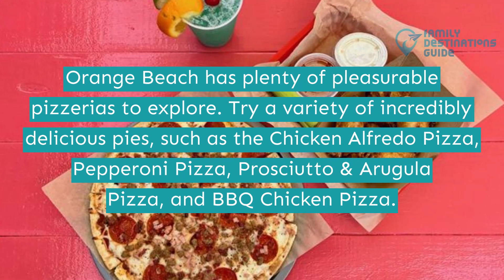Best Pizza in Orange Beach, AL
Orange Beach has everything, from scenic hiking trails and challenging golf courses to exciting water activities and sandy shores.

Your trip would not be perfect if you will not try the delicious pies served in several pizzerias. Have a thin-crust or classic pizza topped with black olives, mushrooms, fresh tomatoes, and pepperonis while sipping your favorite cold drink.

Are you ready to have an epic food trip? Watch the short clip to see more of the best pizza in Orange Beach.